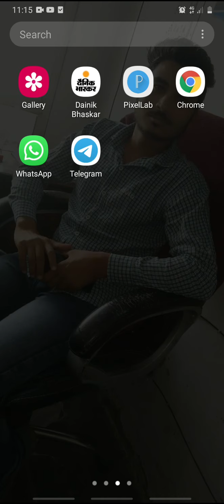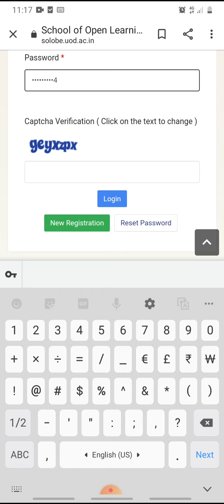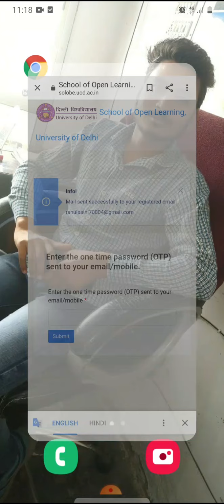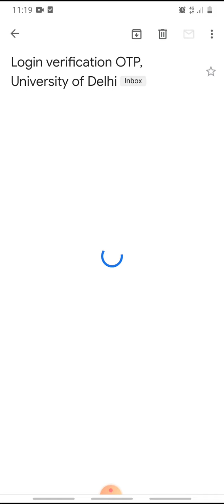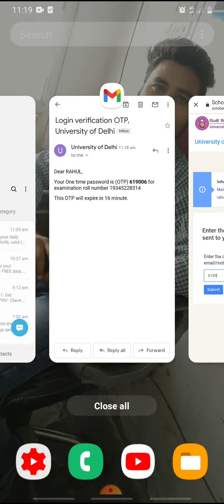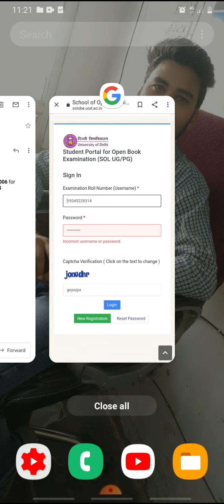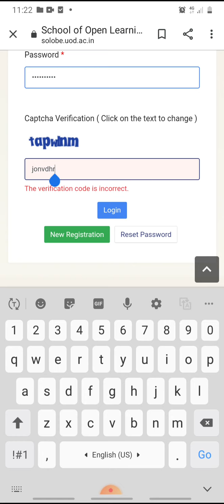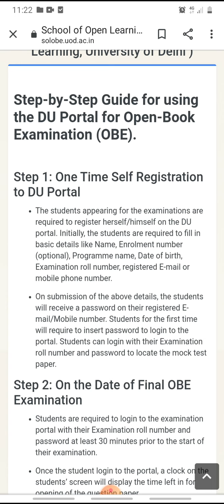How to Register In Open Book Exam SOL University of Delhi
How to Register Open Book Exam SOL University of Delhi

Any Suggestions for me please Comment Instagram and WhatsApp